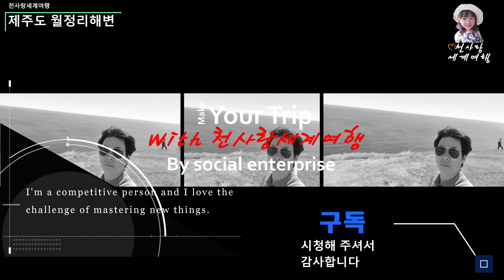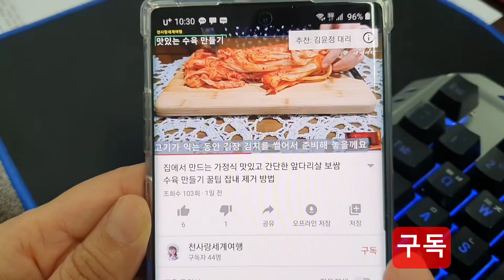국내 제주도 여행 모녀(가족)여행 관광지 코스 추천 브이로그(월정리해변, 월정리 해수욕장)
자세한 내용 확인은 아래 url을 클릭하시면 이동합니다

(주)천사랑세계여행

사회적기업 여행사 천사랑세계여행(제천여행사)은 충청북도 제천시에 본점을 둔 사회적기업 여행사로서 외국인 인바운드여행, 국내외 각 여행지 소개 및 행사진행, 사회복지 테마여행, 패키지 여행, 제천 관광 버스 대절, 조인, 중계 등 국내 및 해외여행에 주력하고 있습니다.

공식 블로그 및 다양한 채널를 통해 여행소식을 접해보실수 있습니다

대표자 천명주
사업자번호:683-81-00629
주소지:충청북도 제천시 용두대로 15가길 11-1, 3층